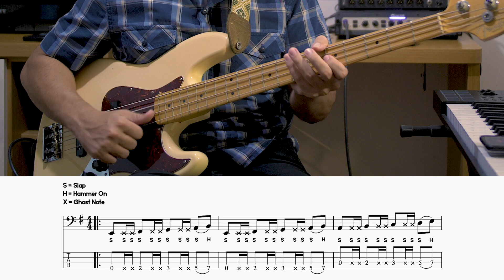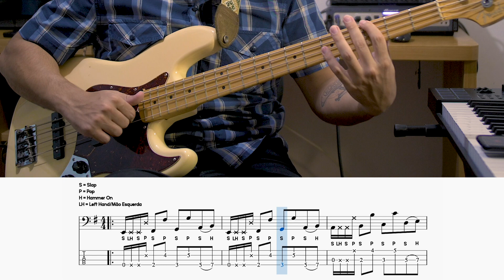Slap do Zero! | Introdução ao Slap e Pop utilizando Hammer On e Ghost Notes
Nesse vídeo você vai dar seus primeiros passos na técnica de slap! Se você sempre quis aprender essa técnica, mas sempre achou muito difícil, esse vídeo foi feito pra você, pois vou te provar que não é tão complicado como parece!

PARTITURA/TAB

 Para receber o PDF com a partitura/tab desse vídeo é só entrar no link abaixo, preencher o formulário e você receberá o arquivo por e-mail.

AULAS ONLINE

Para ter aulas de baixo comigo, me procure no Instagram e mande uma Direct Message. Assim, conversamos sobre maiores detalhes e agendamos nossa aula, ok?